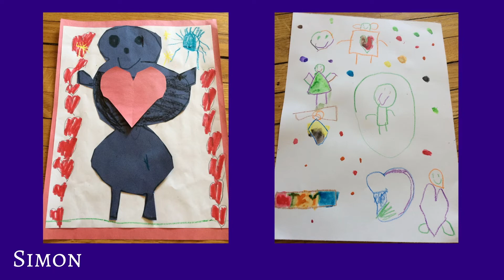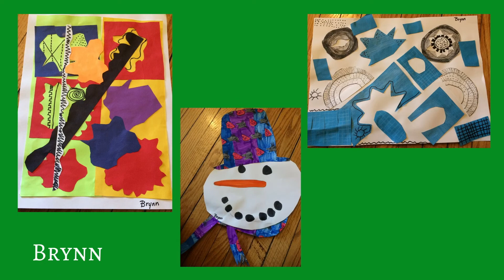Ettrick Elementary K-2 Virtual Art Show | 2020 - 2021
Welcome to the Ettrick Elementary K-2 Virtual Art Show!

For Ettrick Elementary 3-5, please visit the 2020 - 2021 Virtual Art Shows Playlist.